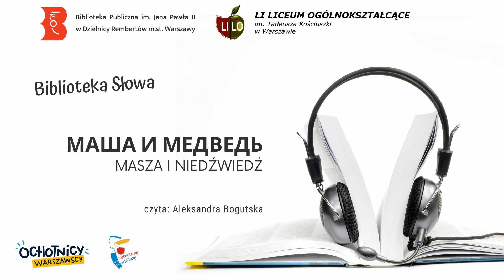Masza i niedźwiedź | audiobook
Nagranie zrealizowane w ramach programu partnerstw instytucji na rzecz rozwoju wolontariatu, finansowanego ze środków m.st. Warszawy w ramach projektu "Ochotnicy warszawscy".

Partnerzy:
Biblioteka Publiczna im Jana Pawła II w Dzielnicy Rembertów m.st. Warszawy
LI Liceum Ogólnokształcące im. Tadeusza Kościuszki w Warszawie